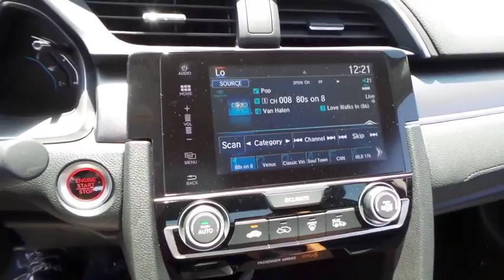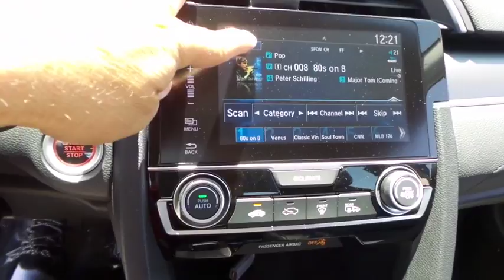2017 HONDA CIVIC Henderson, Las Vegas, Laughlin, St George, Flagstaff, AZ H172172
2017 HONDA CIVIC EX - Stock#: H172172 - VIN#: 19XFC2F75HE059498

Side Impact Beams,Dual Stage Driver And Passenger Seat-Mounted Side Airbags,Low Tire Pressure Warning,Dual Stage Driver And Passenger Front Airbags,Curtain 1st And 2nd Row Airbags,Airbag Occupancy Sensor,Rear Child Safety Locks,Outboard Front Lap And Shoulder Safety Belts -inc: Rear Center 3 Point, Height Adjusters and Pretensioners,Back-Up Camera,Honda LaneWatch Right Side Camera,Reclining Front Bucket Seats -inc: driver seat manual height adjustment and adjustable head restraints,6-Way Driver Seat -inc: Manual Fore/Aft Movement,4-Way Passenger Seat -inc: Manual Fore/Aft Movement,60-40 Folding Bench Front Facing Fold Forward Seatback Rear Seat,Manual Tilt/Telescoping Steering Column,Front Cupholder,Rear Cupholder,Valet Function,Power Fuel Flap Locking Type,Remote Releases -Inc: Power Cargo Access,Cruise Control w/Steering Wheel Controls,Automatic Air Conditioning,HVAC -inc: Underseat Ducts,Glove Box,Driver Foot Rest,Interior Trim -inc: Metal-Look Instrument Panel Insert, Metal-Look Door Panel Insert, Metal-Look Console Insert and Metal-Look Interior Accents,Full Cloth Headliner,Metal-Look Gear Shift Knob,Day-Night Rearview Mirror,Driver And Passenger Visor Vanity Mirrors w/Driver And Passenger Illumination,Full Floor Console w/Covered Storage and 1 12V DC Power Outlet,Front Map Lights,Fade-To-Off Interior Lighting,Carpet Floor Trim and Carpet Trunk Lid/Rear Cargo Door Trim,Cargo Space Lights,Instrument Panel Bin, Driver / Passenger And Rear Door Bins,Delayed Accessory Power,Systems Monitor,Outside Temp Gauge,Digital/Analog Display,Seats w/Cloth Back Material,Fixed Rear Head Restraints,Sliding Front Center Armrest and Rear Center Armrest,1 Seatback Storage Pocket,Perimeter Alarm,Engine Immobilizer,1 12V DC Power Outlet,Air FiltrationRadio: 180-Watt AM/FM/HD/SiriusXM Audio System -inc: 8 speakers, 7-inch display w/high-resolution WVGA (800x480) electrostatic touch-screen and customizable feature settings, Bluetooth HandsFreeLink, Bluetooth streaming audio, radio data